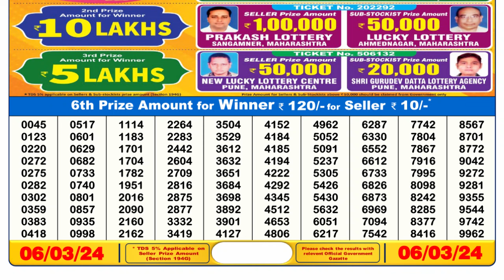🔴 Lottery Sambad Live 06:00pm 06/03/24 Day Nagaland State Dear Lottery Result Pdf Download